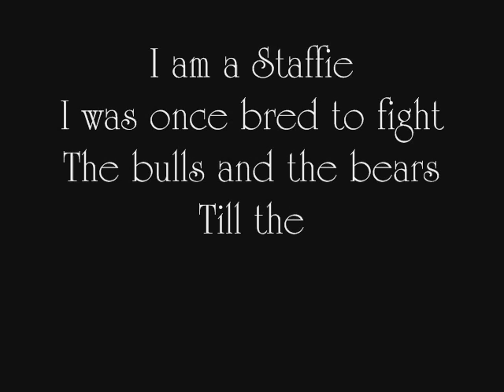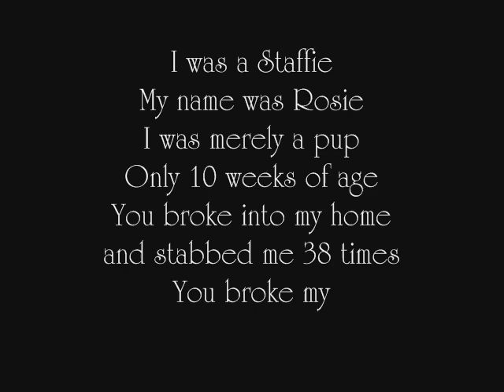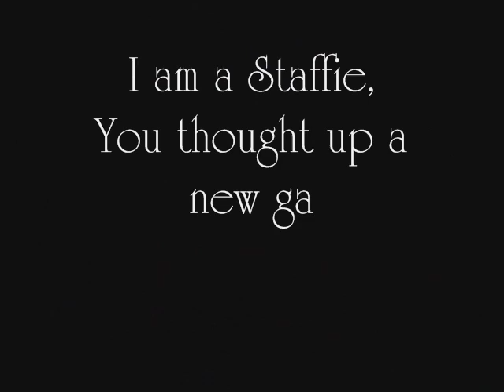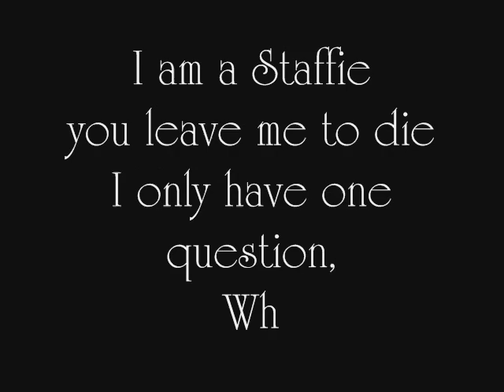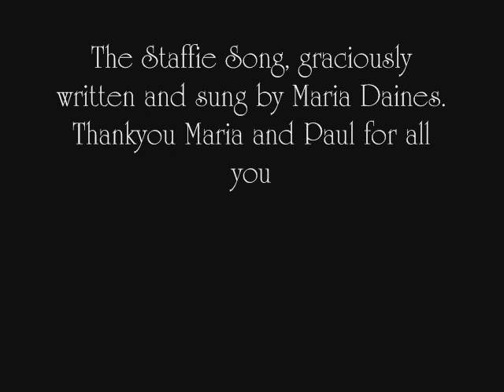I am a Staffie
There is a horrible situation in Britain now with Staffordshire Bull Terriers. Since pitbulls are banned there, people are using these dogs like thugs. People over breed them for a few lousy dollars. They fight them. The act like they are weapons.
 Because of this situatiion, there are some calling for a breed ban, like the pitbull. One out of every 3 dogs abandoned or sent to shelters and rescues is a staffie. They have found staffies knifed to death, in creeks and ponds with rocks tied to them to make sure they drown.
 The term lifting is when they throw 2 dogs or a dog and a cat down a highrise elevator shaft and then film them with a camera phone to see if they fight on the way down. Quite a game.
  People should be ashamed of themselves for their cruelty to these dogs. Shame on all who abuse them.
 I want to thank Maria Daines and Paul Killington for the use of their Staffie song.
Please be aware of this situation and help support stronger laws punishing the right person. Not the dog. Thankyou to all who watch.

(mcps) ASCAP